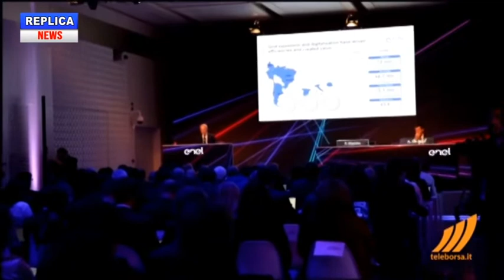DIRETTA NEWS 21 MAGGIO 2020 - RIPARTENZA SOSTENIBILE